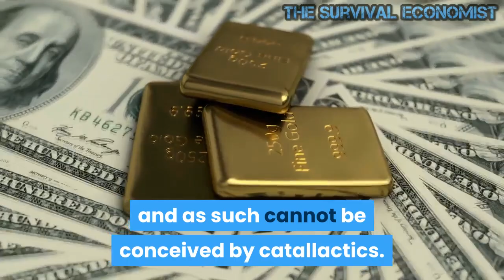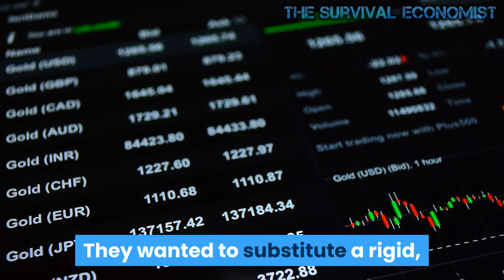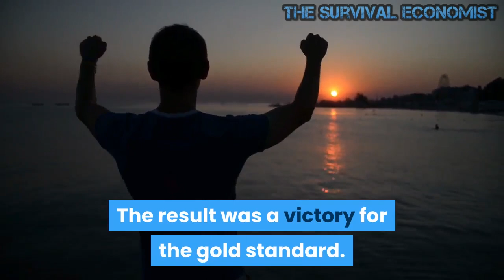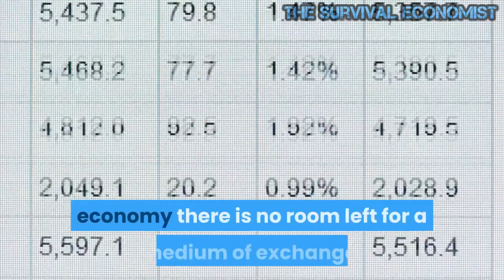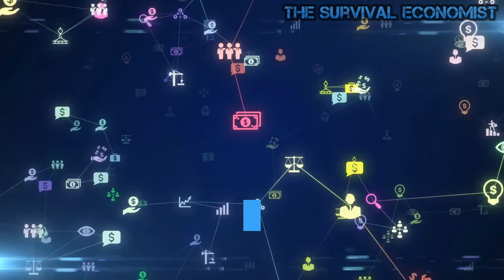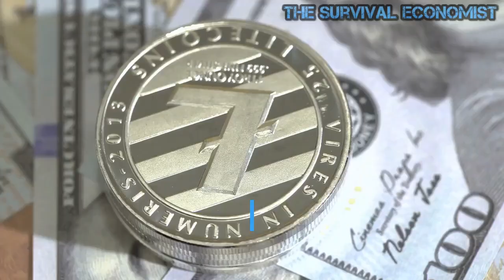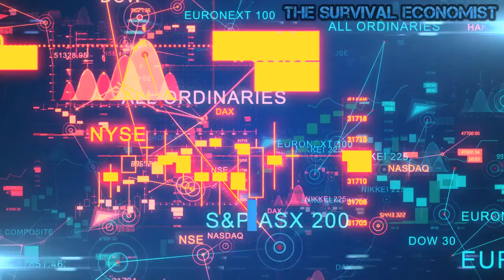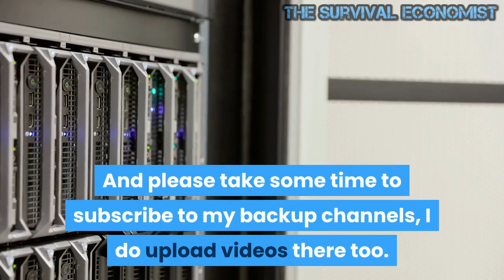This is Why Governments Hate Gold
They Hate Gold Because It's Not Government Money
Men have chosen the precious metals gold and silver for the money service on account of their mineralogical, physical, and chemical features. The use of money in a market economy is a praxeologically necessary fact. That gold—and not something else—is used as money is merely a historical fact and as such cannot be conceived by catallactics. In monetary history too, as in all other branches of history, one must resort to historical understanding. If one takes pleasure in calling the gold standard a "barbarous relic,"1

Lord Keynes in the speech delivered before the House of Lords, May 23. 1944.
one cannot object to the application of the same term to every historically determined institution. Then the fact that the British speak English — and not Danish, German, or French — is a barbarous relic too, and every Briton who opposes the substitution of Esperanto for English is no less dogmatic and orthodox than those who do not wax rapturous about the plans for a managed currency.